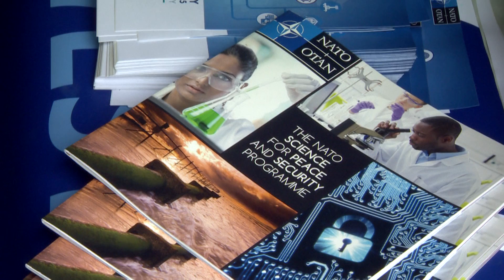NATO Smart Energy - Smart Energy experts evaluate technology at NATO exercise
NATO Smart Energgy, Science for Peace and security advanced research workshop evaluating smart energy technology in use at NATO Capable logistician 2015 exercise.